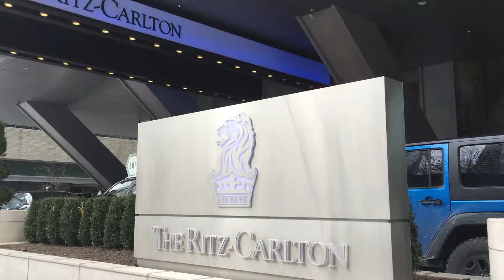Experience the Annual Foundations East Summit Atmosphere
Experience the atmosphere of our Annual Foundations East summits, held in Toronto, ON.